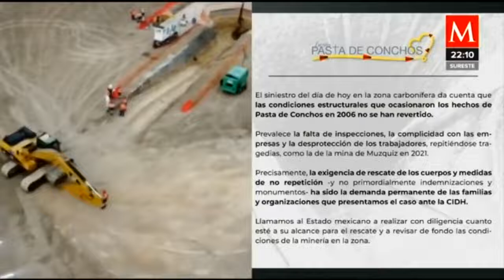Hace un año en Coahuila, fallecieron 7 trabajadores debido a la inundación de una mina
AzucenaALas10 | El año pasado, también en Coahuila, 7 mineros fallecieron dentro de una mina luego de que se inundara en el poblado de Rancherías, en el municipio de Múzquiz